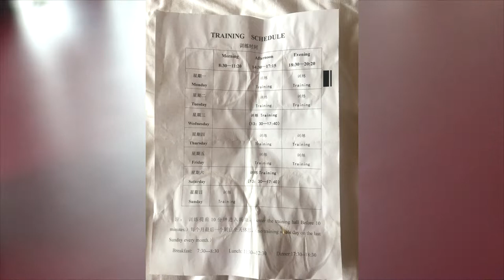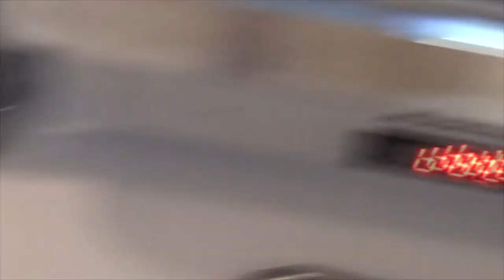A Day in the Life at Zhengding Table Tennis Base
Recorded on 5/23/19, at Zhengding Table Tennis Base in Hebei, China.
This is a typical day here at the base. If you have questions about other things like the training then please ask below in the comments!